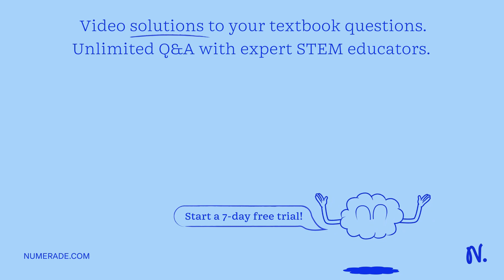A.2.0 m wire carries a current of 15 A directed along the positive X-axis in a region where the mag…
A.2.0 m wire carries a current of 15 A directed along the positive X-axis in a region where the magnetic field is uniform and given by B = (301 77.7j) mT What is the resulting magnetic force on the wire? 0 a.2.33 N along the Z-axis O b. 0.90 N along the Z-axis 0 c. 0.90 N along the z-axis d. 2.72 N along the Z-axis e.2.33 N along the Z-axis